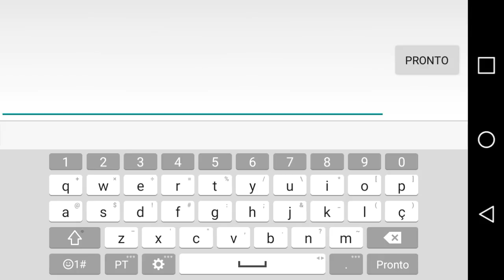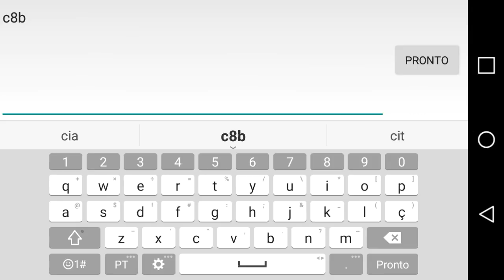3 MEGA CÓDIGOS DE 2050 DIAMANTE AZUL,AMARELO,VERMELHO Dragon Crystal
Nesse video tem 3 mega códigos novos lembrando para mais videos deixer seu like ser isncrevar no canal e ativer o sininho de notificações para saber sempre que sair video novo tamo junto👊rumo20k🌟

Geandre games

💎TEAM DIAMOND 💎

▬▬▬▬▬ஜ۩۞۩ஜ▬▬▬▬▬▬▬▬▬▬▬▬▬▬▬▬▬▬